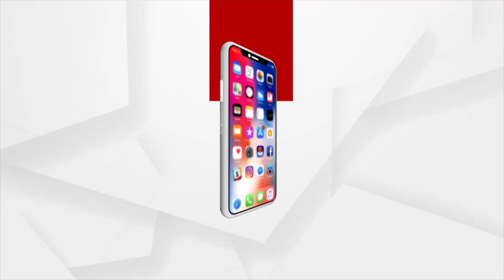ସିଡିଆର ଦାଖଲ ପାଇଁ ଆଉଥରେ ଆବେଦନ କରିବେ ଅଭିଯୋଗକାରୀ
ସିଡିଆର ଯେତେବେଳେ କୋର୍ଟରେ ଦାଖଲ ହବ ଏବଂ ଆମେ ତାର କପି ପାଇବୁ ସେତେବେଳେ ଜଣା ପଡିଜିବ ଏଥିରେ ମନ୍ତ୍ରୀଙ୍କ ହାତ ରହିଛି : କୁଳମଣି ବରାଳଙ୍କ ପୁଅ ରମାକାନ୍ତ ବରାଳ